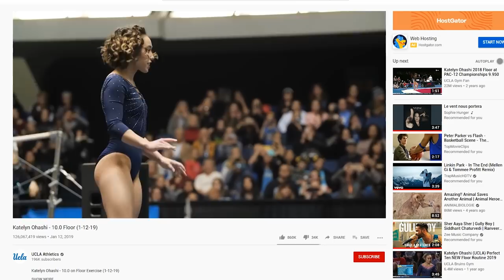10 MOMENTS IF IT WERE NOT FILMED NO ONE WOULD BELIEVE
10 MOMENTS IF IT WERE NOT FILMED, NO ONE WOULD BELIEVE!

we all have heard a story too unbelievable that we simply couldn’t accept that it was
true. Luckily, nowadays, with the help of a camera, it is possible to capture and record
evidence of the most unlikely of things. From an elephant painting itself to parrots
playing ball, have a look at 10 moments if not filmed, no one would believe!
Number 10.) horse attacks alligator
Alligator is one of the most fearful creatures there is and rightfully so. Mostly animals,
including humans, know best to stay away from them. It wasn’t the case in this video. A
group of friends at a Florida state park caught the moment a horse attacked an alligator
on video. Krystal Berry and her friends went to Paynes Prairie Preserve State Park in
Florida to celebrate their recent graduation from nursing school and were filming the
unlikely enemies as they stood near each other in a field. In the video, the horse
appears to be grazing near the alligator when he suddenly charges toward it, running
over the alligator at least twice as it hisses back angrily. The alligator appears to fight
back, attempting to bite the horse after the force of the attack sent it into the air. The
animals then retreat, with the horse trotting away quickly, keeping an eye on the
alligator as it slowly crawls to the opposite side of the field. What a showdown that was.
Number 9.)Cheetah family member

For many people, cheetahs exemplify grace, agility, and ferocity. Therefore, it is not
surprising that many have an interest in keeping these iconic animals as personal pets.
However, this is rare in the US due to strict regulations and the difficulty in importing
cheetahs. Cheetahs by most definitions do qualify as exotic pets, even within their home
range. For example, look at this family in South Africa which has kept two cheetahs
wake and Skyla as a pet. They grew up in the family and are so tamed that even the
toddlers are safe close to them. The siblings have formed an extraordinary bond with
the creatures after growing up with them in their home in South Africa. The pair think
nothing of sharing their toys with the two cheetahs and can often be found taking their
feline friends out for a ride in the family&#39;s mini Jeep.
Number 8.) Elephant paints itself
Don’t let size deceive you. The elephant is considered to be one of the most intelligent
animals in the animal kingdom. Just the fact that they can control their trunks that
contain 40 thousand muscles. so gracefully, tells a lot about this smart creature. But that
isn’t all they can do. An elephant at a Thailand sanctuary showed off her art skills by
using her trunk to pick up a brush and paint a self-portrait. Suda, a 4-year-old resident
of the Maetaeng Elephant Camp in Chiang Mai, is one of several elephants at the park
trained to paint pictures for visitors. The video originally posted by YouTube user
Fschleyhahn showed Suda using a brush and paper clipped to an easel to paint a self-
portrait and the best part is the portrait isn’t even bad. how knew elephants could be
artists.
Number 7. A raven talking

A video of a raven that responds to its handler with sounds that sound like ‘hello’ and ‘hi’
in exchange for treats was widely shared on the internet. The raven also imitates a
person’s coughing. The video shows the raven with its handler Paige Davis, who is a
bird trainer at the World Bird Sanctuary in the US. The bird named Mischief is a white-
necked raven, that is native to Africa. By the way, what a fitting name for the raven.
While many species of parrots, parakeets, and cockatoos can imitate a wide range of
sounds including human words, it is believed to depend on their training. Studies have
pointed out that ravens in the wild can’t pick up human language but can do so if in
captivity or they live in cities.
Number 6.) bear saves a crow from drowning
Zoos are not nice places for any animal, especially a large one like a bear. There isn’t
enough room to roam, they can’t satisfy their hunting instincts and their social needs are
rarely adequately met. This unnatural environment can lead to boredom, depression,
and eventually zoochosis. Which made a bear in the Budapest Zoo’s reaction to a crow
who’d become trapped in his enclosure beyond incredible. The bear reaches out and
tries to save the crow from drowning. A common perception is that bears are not the
type of animals that would be particularly compassionate in the presence of a potential
meal, but this encounter turns that on its ear.